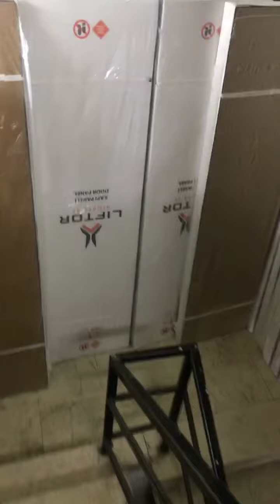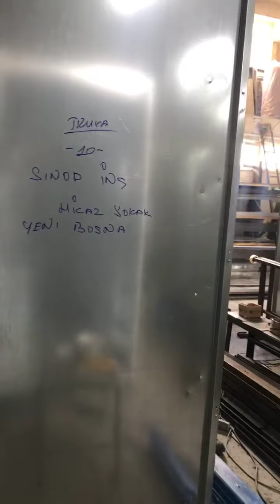Asansör ,Asansör İmalat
Müşterilerimize kabinlerin teslimi için hızla çalışıyoruz 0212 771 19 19 kabin siparişlerinizi arayıp sıralayabilirsiniz